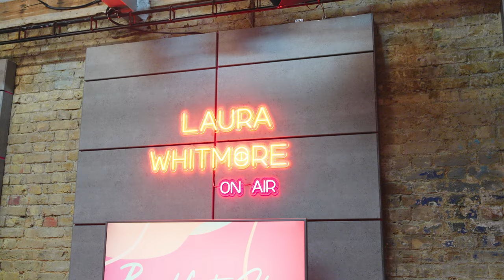LAURA WHITMORE - CLOSET CONFIDENTIAL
Laura Whitmore is one of Ireland's greatest TV exports, she has been on our screens over 15 years and I've loved watching her style evolve from MTV rock chick to dopamine dressing darling. We dive into her eclectic wardrobe showcasing her off-duty vibes to her iconic TV wardrobe moments such as that Love Island suit and her pregnancy style on Celeb Juice.

Closet Confidential is a show on the art of personal style. Stylist Courtney Smith interviews her eclectic mix of guests who are leading the way in expressing their individual style.
On this video series Courtney is taking a deep dive into peoples' wardrobes who all have a unique and defined personal style!

To hear more stories behind the clothes, what inspired their style vibes check out the Closet Confidential Podcast wherever you get your podcasts!